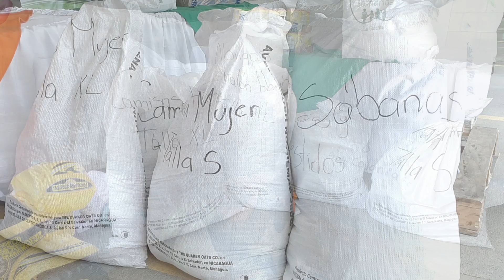La Colonia AcáTeQueremos 🍏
Honduras, Unidos y Solidarios 🇭🇳 🍏
Inundados de Solidaridad, Generosidad y mucho corazón como nos caracterizamos los hondureños y a la Familia de Supermercados La Colonia.
Una empresa netamente hondureña, frente a esta dura situación que muchos de nuestros hermanos hondureños están enfrentando, ante los destrozos ocasionados por el huracán ETA especialmente en la zona norte de nuestro país, nos solidarizamos con todos ellos y nos sentimos con una obligación moral, por lo que en este tipo de momentos difíciles y como siempre lo hemos hecho, nuevamente decimos presente.
Porque solo unidos y solidarios saldremos adelante, Supermercados La Colonia entrega importante donativo de 62,000 libras de víveres para las familias afectadas por ETA.